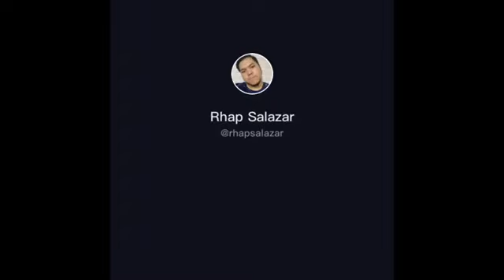RHAP SALAZAR TIKTOK COMPILAI